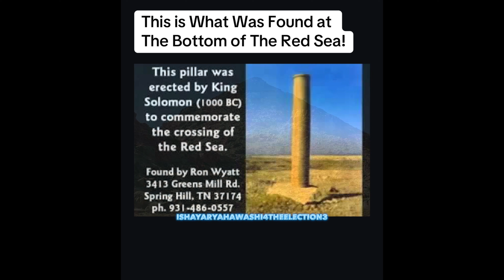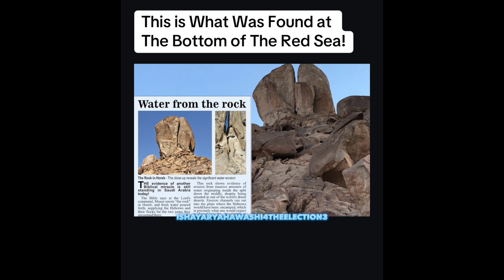MORE EVIDENCE AND PROOF OF MOSES AND THE ISRAELITES CROSSING THE RED SEA‼️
Exodus 14:19 And the angel of God, which went before the camp of Israel, removed and went behind them; and the pillar of the cloud went from before their face, and stood behind them:

20 And it came between the camp of the Egyptians and the camp of Israel; and it was a cloud and darkness to them, but it gave light by night to these: so that the one came not near the other all the night.

21 And Moses stretched out his hand over the sea; and the LORD caused the sea to go back by a strong east wind all that night, and made the sea dry land, and the waters were divided.

22 And the children of Israel went into the midst of the sea upon the dry ground: and the waters were a wall unto them on their right hand, and on their left.

23 And the Egyptians pursued, and went in after them to the midst of the sea, even all Pharaoh's horses, his chariots, and his horsemen.

24 And it came to pass, that in the morning watch the LORD looked unto the host of the Egyptians through the pillar of fire and of the cloud, and troubled the host of the Egyptians,

25 And took off their chariot wheels, that they drave them heavily: so that the Egyptians said, Let us flee from the face of Israel; for the LORD fighteth for them against the Egyptians.

26 And the LORD said unto Moses, Stretch out thine hand over the sea, that the waters may come again upon the Egyptians, upon their chariots, and upon their horsemen.

27 And Moses stretched forth his hand over the sea, and the sea returned to his strength when the morning appeared; and the Egyptians fled against it; and the LORD overthrew the Egyptians in the midst of the sea.

28 And the waters returned, and covered the chariots, and the horsemen, and all the host of Pharaoh that came into the sea after them; there remained not so much as one of them.

29 But the children of Israel walked upon dry land in the midst of the sea; and the waters were a wall unto them on their right hand, and on their left.

30 Thus the LORD saved Israel that day out of the hand of the Egyptians; and Israel saw the Egyptians dead upon the sea shore.

31 And Israel saw that great work which the LORD did upon the Egyptians: and the people feared the LORD, and believed the LORD, and his servant Moses.